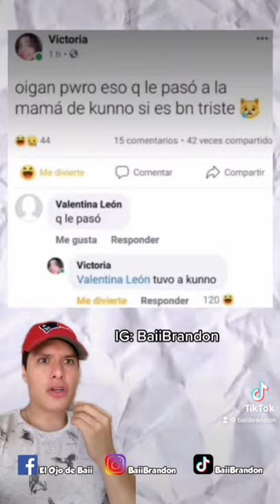Toretto perreando en las miches / tiktoks Random #3